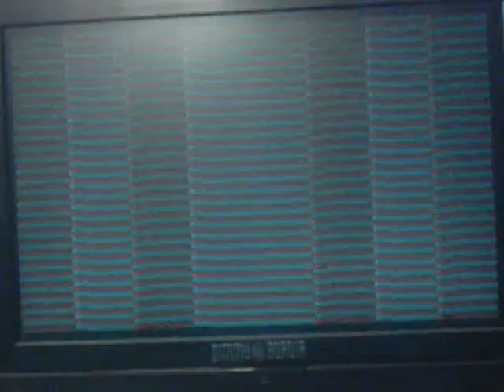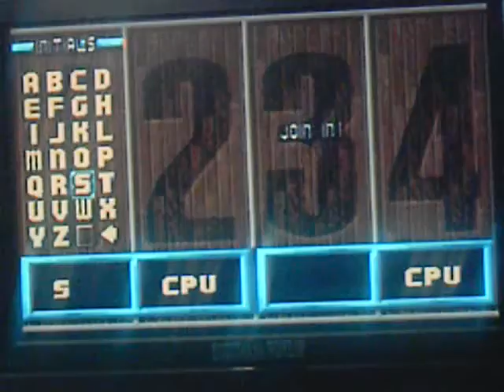Super Nintendo (Snes) Review Part 2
part 2 of this video, sorry about the quick ending to the last one, i never meant to end it, i wanted it to be one big video but the camera fell over, and it turned itself off when that happened. enjoy!